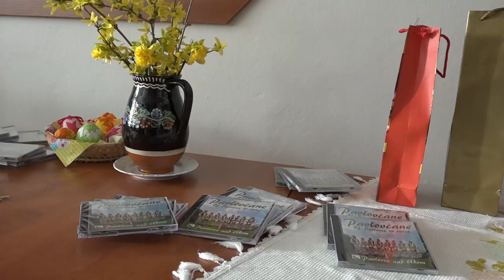Uvedenie CD do života Pavlovčane - Ej Pavlovce to valal a voľná zábava, VIDEOROHAĽ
Folklórna spevácka skupina Pavlovčane krstila svoje prvé CD.
CD PAVLOVČANE – Ej Pavlovce to valal
Názov : Krst CD a voľná zábava
Záznam živého koncertu počas krstu CD v Pavlovciach nad Uhom

Členovia folklórnej skupiny PAVLOVČAŇE - PaedDr. Mgr. Miroslav Kertés, Ing. Anton Beréš, Jaroslav Čalfa, Július Mihálik, Miroslav Jusko, Jaroslav Pinkovský, hosťujúci člen Ing. Ján Cupák, Ján Danacko, Jozefína Danacková, Anna Cupáková, Margita Treľová, Valéria Serenčková, Klarika Čalfová, Kristína Dudášová

S O Z A
VR 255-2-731, p + c VIDEOROHAL, 2018

Doprevádza Ľudová hudba CIFRA Ján Ivan - akordeón ,
Ján Jóny - husle,
Július Bandy - cimbál,
Jaroslav Balog - viola,
Boris Pasterák – kontrabas
Akordeón : Ján Danacko: pieseň č.16
VR – 255 – 2 – 731
PAVLOVČANE – Ej Pavlovce to valal

Poradie skladieb na CD Pavlovčane
01 Hovorené slovo
02 U tim našim Uhu  (ľudová)
03 Kec ja pasol - Povic mi   (ľudová)
04 Do našoho dvora (ľudová)
05 U Pavlovci slunko (Autor: Mgr. Ján Šoltés, Text:ľudový)
06 Za našu stodolu (ľudová)
07 Jaj bože muj - Už Tri krale (ľudové)
08 Popraham koňički (ľudová)
09 Noški mojo bili (ľudová)
10 Co še stalo (ľudová, spieva Ing. Anton Béreš)
11 Pofukuj vitričku (ľudová)
12 Sušedovo še hňevaju (ľudová)
13 Poslala me šekra (ľudová)
14 Kec ja išol z Mihaľovec (ľudová)
15 Bul majovi šumni večar (ľudová)
16 Tot pavlovski koscel (ľudová)
17 Mila moja – Mam frajira - Beťar ja (ľudové, akordeón Ján Danacko)
18 Ej Pavlovce to valal (ľudová)